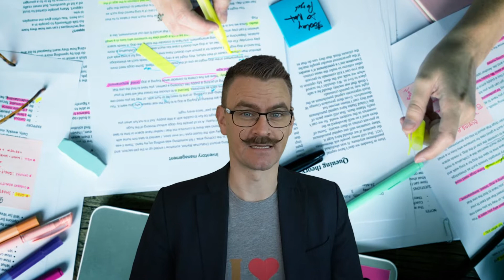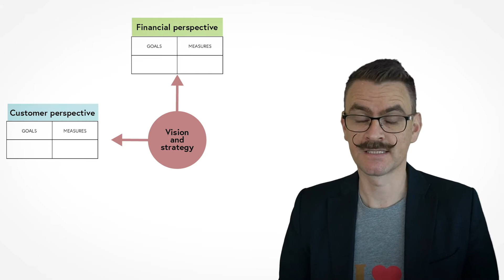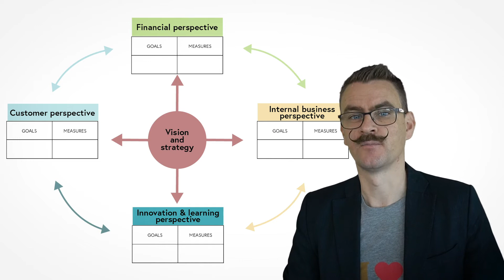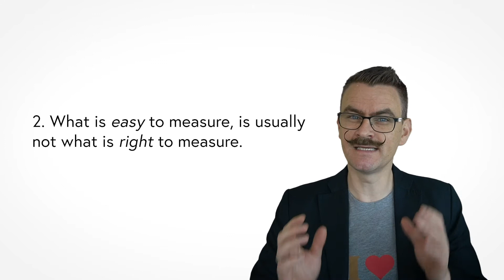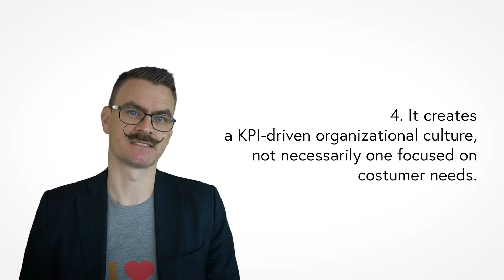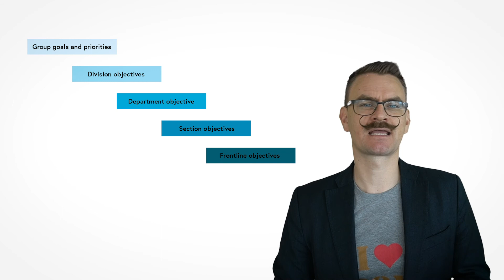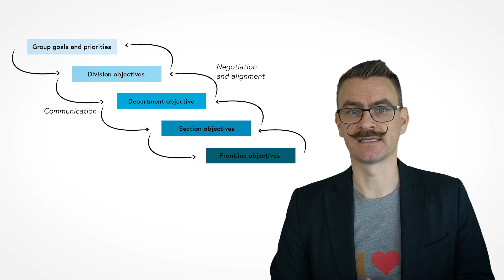Performance Measurement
The use of measurement is an integral part of managing companies, however it is very hard to get right. This video is about Performance Measurement. It is part of the POM4all initiative by Prof. T. Netland at the ETH Zurich. Feel free to use all POM4all videos as you please in your studies and lectures:)

This video briefly features world-class ski jumper Johann Forfang, who by the way has a great YouTube channel